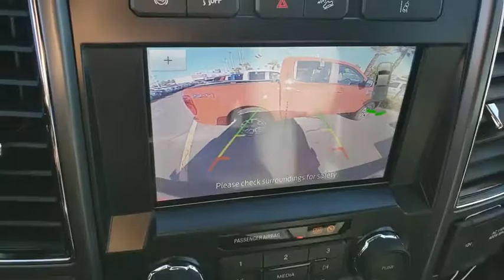New 2020 Ford F-250SD XLT Las Vegas, Bullhead City, St. George, Havasu, Pahrump, NV 00191557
Oxford White New 2020 Ford F-250SD XLT available in Las Vegas, Nevada at Friendly Ford. Servicing the Bullhead City, St. George, Havasu, Pahrump, NV area.

Friendly Ford
660 N Decatur Blvd

$1,000 off MSRP! Oxford White 2020 Ford F-250SD XLT 4WD 10-Speed Automatic Power Stroke 6.7L V8 DI 32V OHV Turbodiesel 4WD. Price includes: $500 - Black Friday Bonus Customer Cash $500 - F-Series Retail Customer Cash